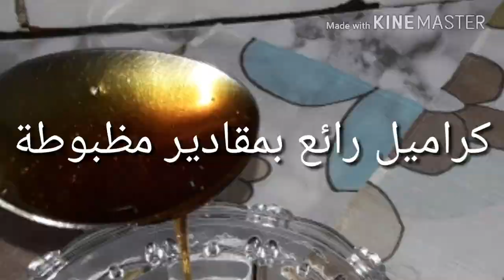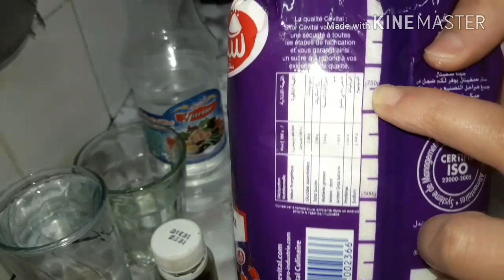كراميل ناجح بمقادير مضبوطة لتحضير التحليات ( تحضيرات الشهر الكريم)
500غ سكر عادي . 1/2 كاس ماء. 250 ملل ماء .1 م ك عطر الكراميل.1  م ك خل ابيض
⚘⚘القناة في خطر اتمنى تدعموا القناة ⚘⚘